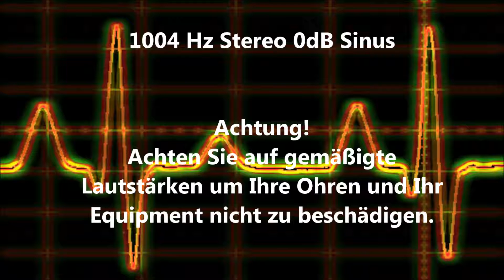1004 Hz Sinus Ton Test 0dB Stereo Piepton Wave Ton